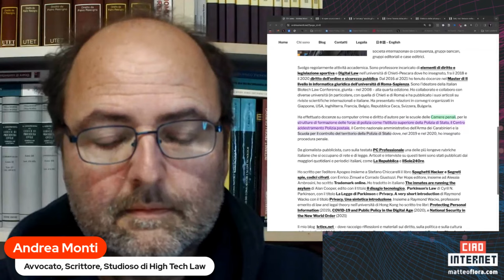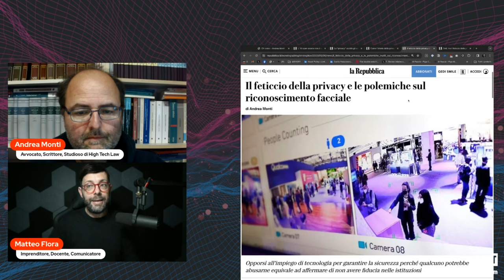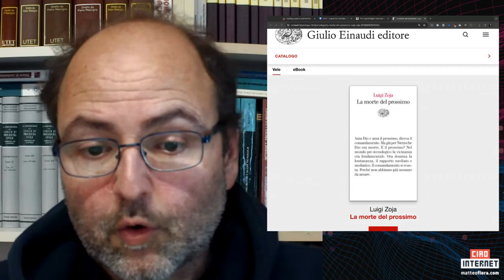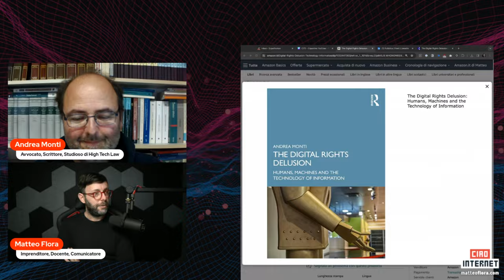Il "Feticcio" della Privacy, 2Parole con Andrea Monti #1216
Se il politico di turno suggerisse che la privacy è diventata "un feticcio" da portare in processione, probabilmente noi, i cosiddetti "talebani della privacy", non l'avremmo proprio preso sul serio...

Ma se a dirlo è Andrea Monti, storico avvocato dei Diritti Digitali, forse il concetto merita una riflessione più approfondita.

Lo facciamo da posizioni opposte in un'oretta tra tech policy e filosofia del diritto, per lasciare a voi la parola finale...

📘 The Digital Rights Delusion »